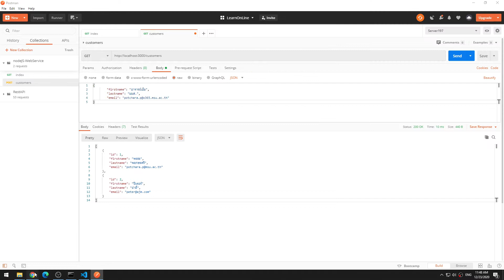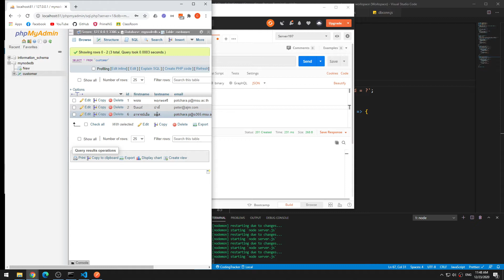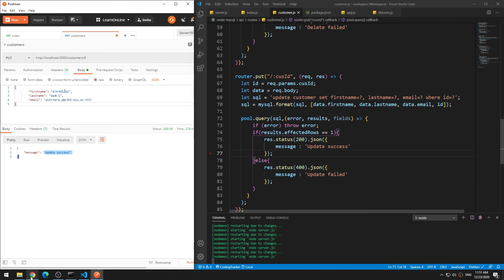13 Update data